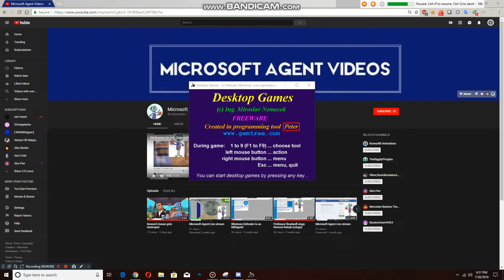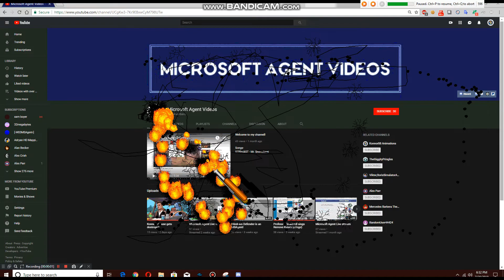Destroying Microsoft Agent Videos!!!